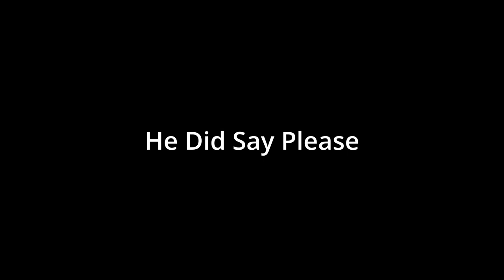Sailing full time, We lost The Dingy